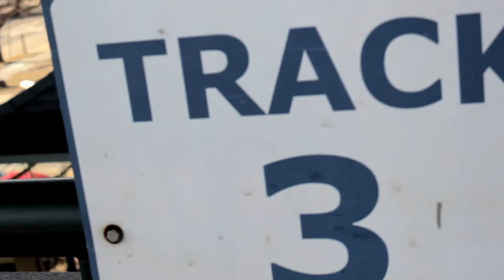Save the Arcadian - Bayhouse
We also have shirts/cd's available over on our BandCamp, so check that out!

Directed by Sam Rodgers

Tumbl us on our tumblr blog at: We don't have one